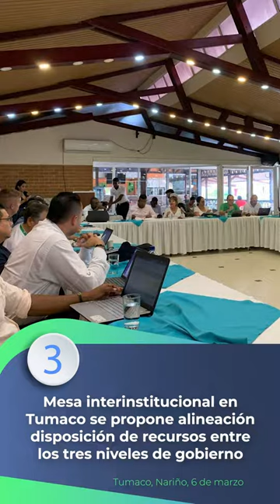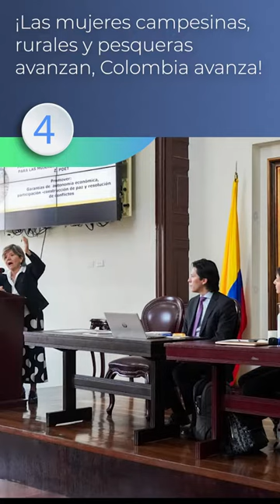9F5 Semana del 3 al 9 de marzo 2024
Estas son las noticias más importantes de la semana en nuestro
Cuidar lo Público para alcanzar la Paz
•⁠  ⁠4ta. sesión instancia Gobierno - JEP
Mesa interinstitucional Tumaco
$68 mil millones para las mujeres rurales
1700 mujeres marchan por La Paz